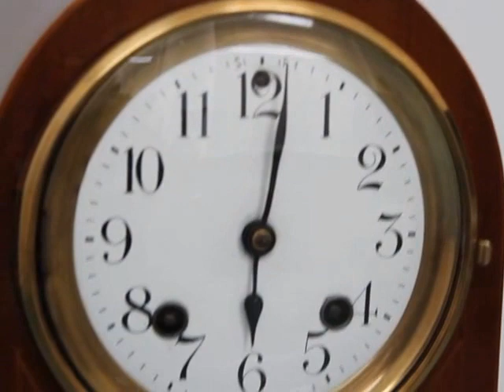ANSONIA Mantel Clock Antique High Gloss USA GONG Shelf WOODEN INLAY